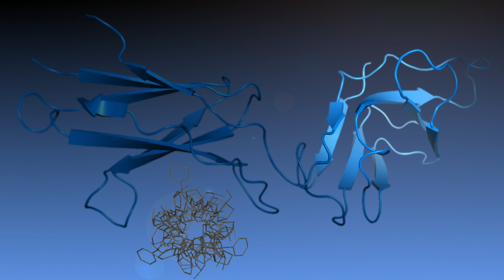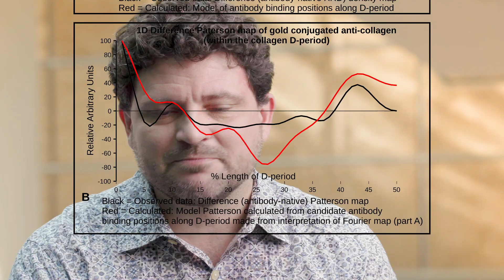New Research On Collagen Could Influence Treatment of COVID-19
New research from Joseph Orgel, a professor of biology and biomedical engineering at Illinois Institute of Technology, is advancing the role of collagen in fighting off diseases.